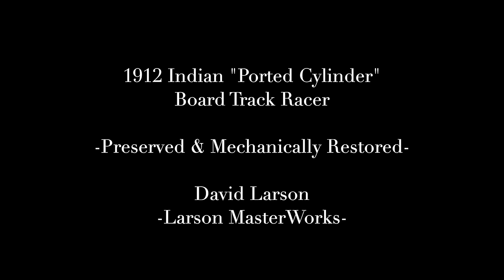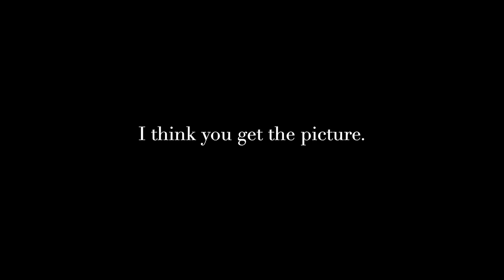Original 1912 Indian Boardtrack Racing Motorcycle Running Full Throttle! *Spitting Flames!*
Here is my original condition 1912 Indian Boardtrack Racer that I preserved and mechanically restored. This machine runs way better than I ever would have imagined! It has many "race-only" features including the ported cylinders and the original boardtrack sized rims. There are a number of other original special features I can list for anyone interested.